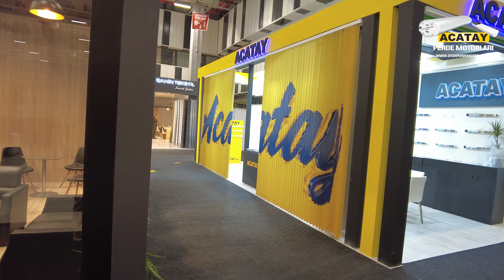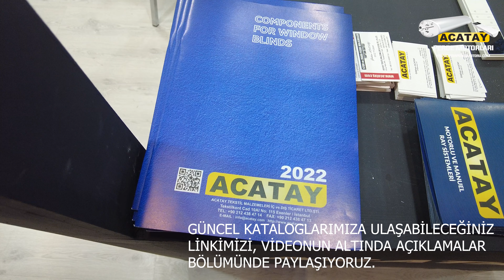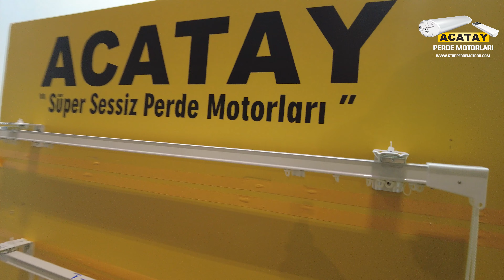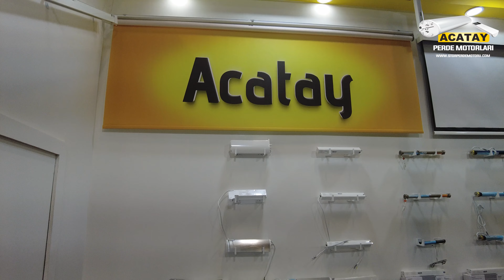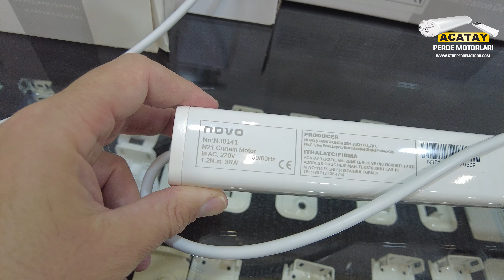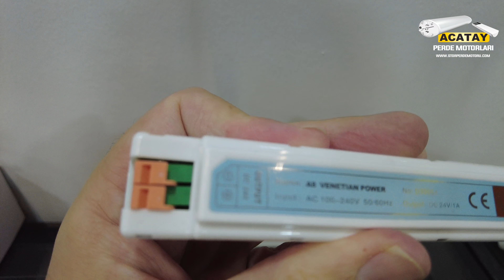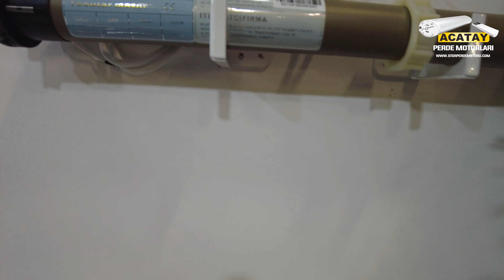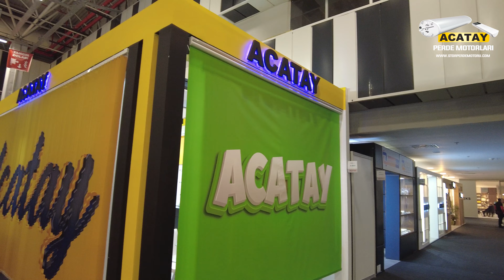ACATAY - HOMETEX MAYIS 2023 - ISTANBUL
Katılımcısı olduğumuz, İstanbul IFM Fuar Merkezinde düzenlenilen HOMETEX 2023 fuarında firmamıza ait standımızın detaylı videosu

Fuarda esnasında standımızda dağıttığımız kataloglarımıza web sayfamızdan ulaşabilirsiniz.